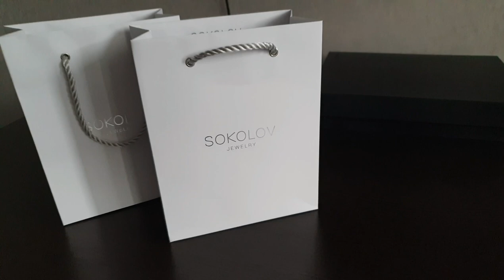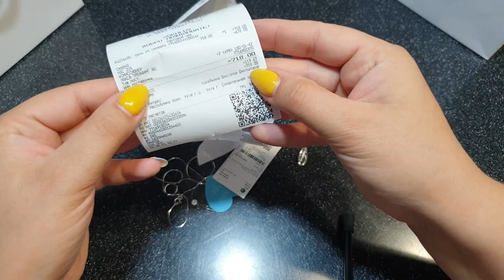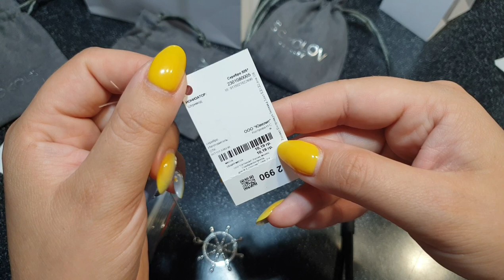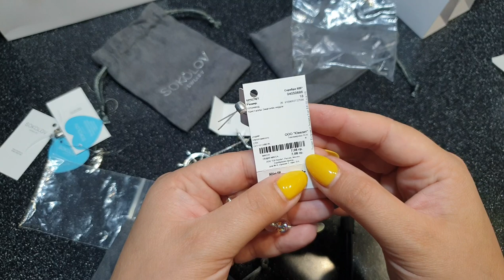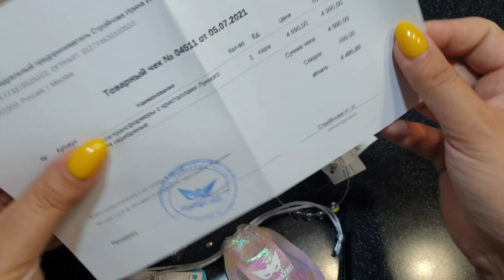Подарки от Sokolov🎁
Всем привет✌ Я Алёна, добро пожаловать на мой канал🤗 Сегодня мы посмотрим подарочки от Sokolov🤩